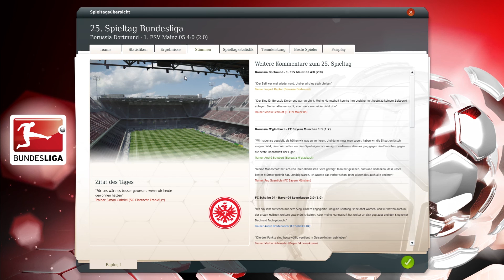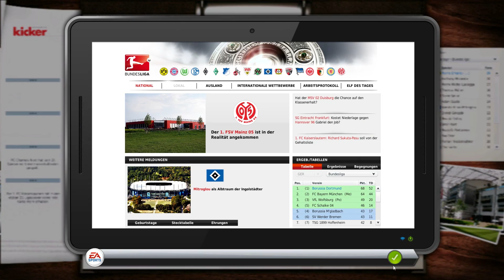Lets Play Fussball Manager 15 #200